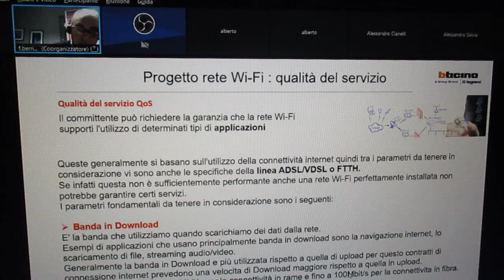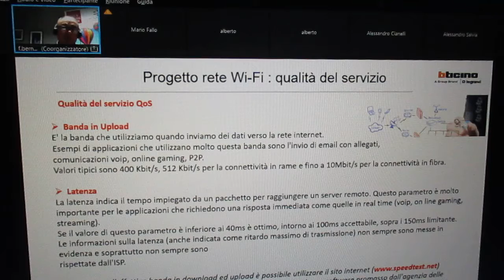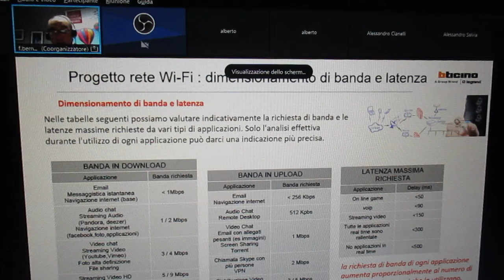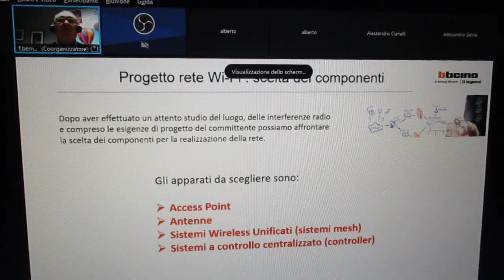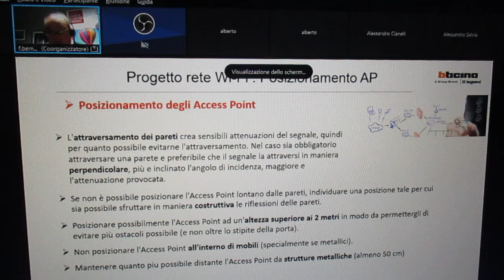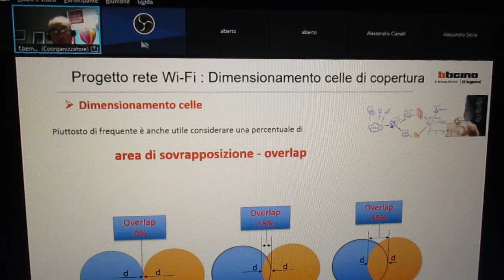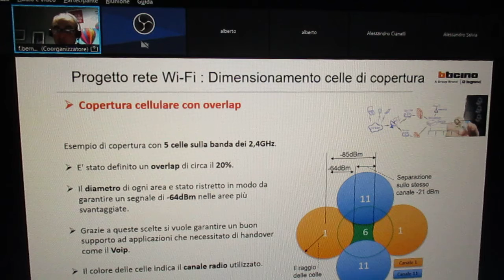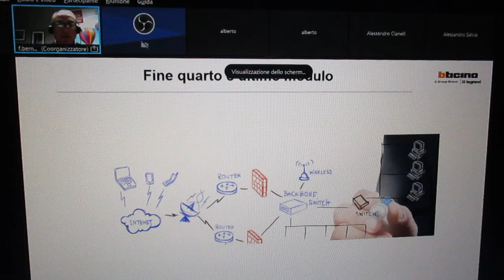FCRM211027-10- bticino ACADEMY.WEBINAR -Sicurezza Reti Wifi– Rel.F.BernacchiForm.Tec.Sist.In.&Terz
FCRM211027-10- bticino ACADEMY.WEBINAR -Sicurezza nelle Reti Wifi– Rel.F.BernacchiForm.Tec.Sist.In.&Terz. :
bticino

27 Ottobre 2021 - ore 18.00-19,00
“Sicurezza nelle Reti WiFi”
Relatore: Fabrizio Bernacchi
Formatore tecnico sistema industriale e terziario
27/10/2021
Ore 18.00-19,00

FCRM211027-8- bticino ACADEMY.WEBINAR -Sicurezza nelle Reti WiFi– Rel.F.BernacchiForm.Tec.Sist.In.&Terz. MVI_0212.MOV

FCRM211027-9- bticino ACADEMY.WEBINAR -Sicurezza nelle Reti Wifi– Rel.F.BernacchiForm.Tec.Sist.In.&Terz. MVI_0213.MOV

FCRM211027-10- bticino ACADEMY.WEBINAR -Sicurezza nelle Reti Wifi– Rel.F.BernacchiForm.Tec.Sist.In.&Terz. MVI_0214.MOV

Sicurezza nelle Reti WiFi - 27/10 ore 18:00
•  Terziario
•  27/10/2021
Relatore
Fabrizio Bernacchi
Sicurezza nelle Reti WiFi 27/10 ore 18:00
•  Residenziale
•  27/10/2021
Le iscrizioni chiudono il giorno 26/10/2021
dalle 18:00 alle 19:00
 0 crediti
La formazione ha l’obiettivo di fornire competenze a coloro che devono progettare o realizzare reti WIFI. Ne presenta le varie tipologie realizzative a partire dalla conoscenza delle norme e dello standard di riferimento. Le competenze acquisite nella formazione sono strumenti indispensabili per la progettazione e configurazione di reti Wifi anche complesse
Programma
Studio di reti miste ed integrazione con altre reti
Relatore
Fabrizio Bernacchi